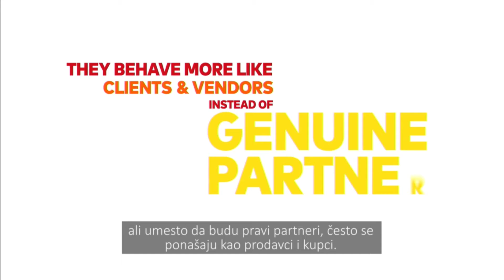KBF 2018 - Panel 6: Building tomorrow’s cities today: technology and data in service to citizens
Panel 6: Building tomorrow’s cities today: technology and data in service to citizens

Moderator:
RISTIĆ Jelena, Country Manager Serbia, Montenegro and Bosnia & Herzegovina, Mastercard

Panelists:
GOKALP Nuray, Founder, AmsterdamTech.City & GlobalTech.City
HOLDEN Louise, Vice President Government & Development, Mastercard
KRČO Srđan, Co-founder and CEO, DunavNET
MARAVIĆ Dražen, Assistant Minister, Sector for Good Governance, Ministry of Public Administration and Local Self-Government, Government of the Republic of Serbia
PAVLOVIĆ Bojan, Head of Direct Channels, AIK banka
VESIĆ Goran, City Manager, City of Belgrade